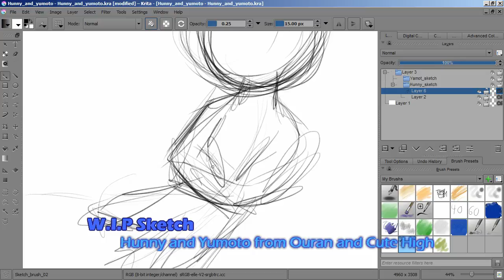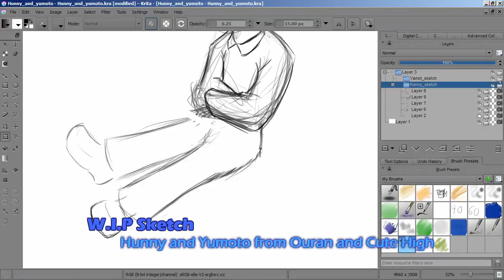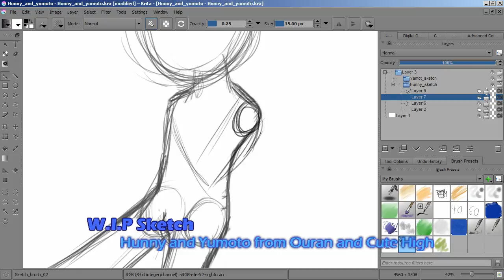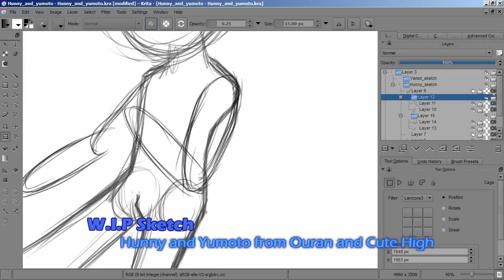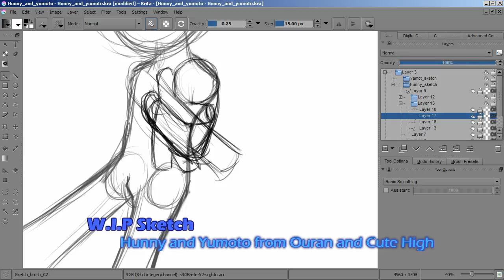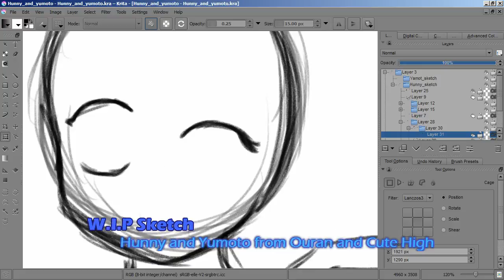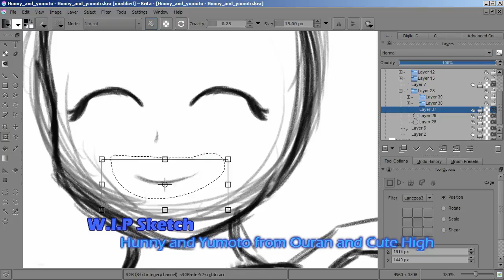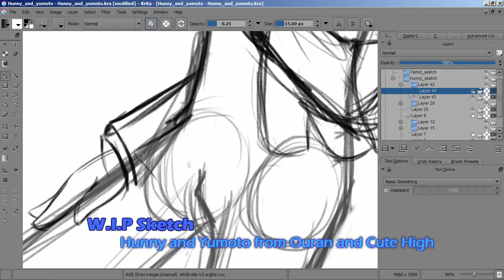Lux Brush And Ember's: Thought's On OHSHC x CHEDCL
We have some fun this week sharing our thoughts on a crossover between Ouran High School Host Club and Cute High Earth Defense Club Love!

And sorry for how late this is, I'm kind of having this problem with forest fires. ^^; I mean the drawings not even done.